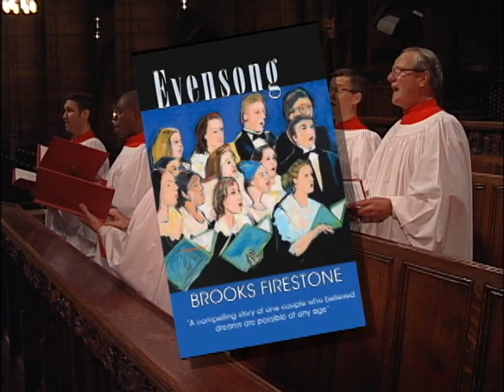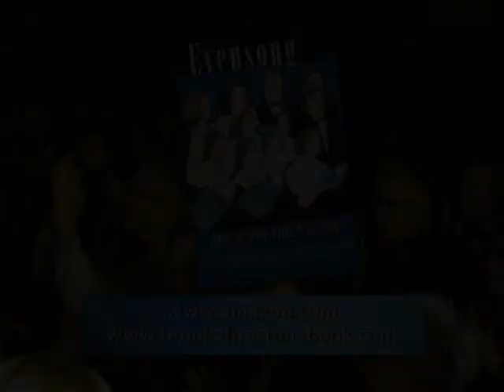Brooks Firestone Podcast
Brooks tal